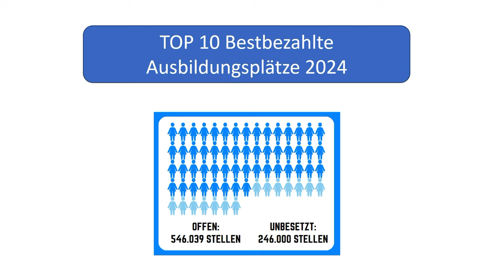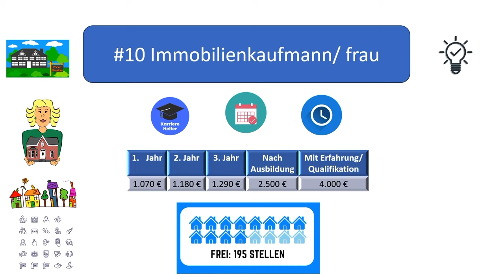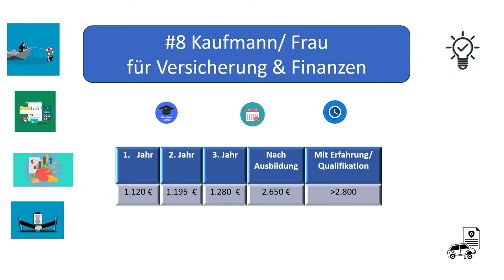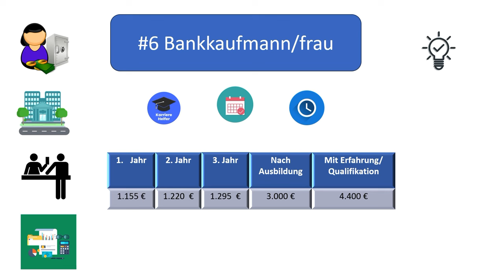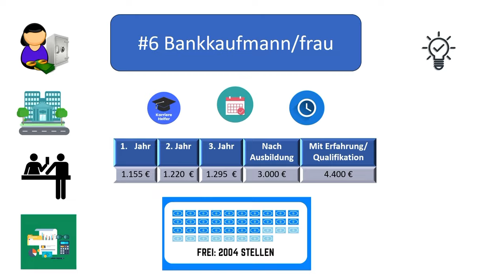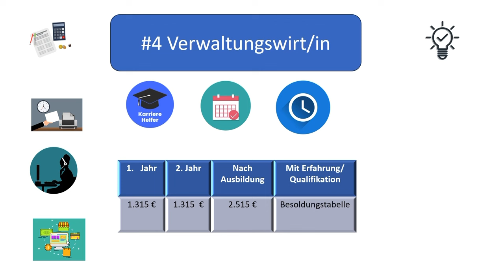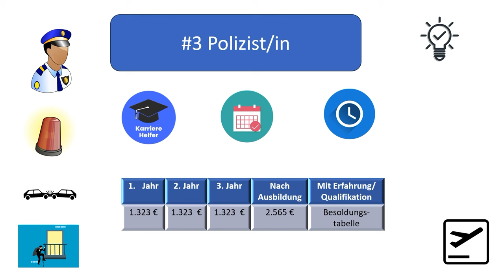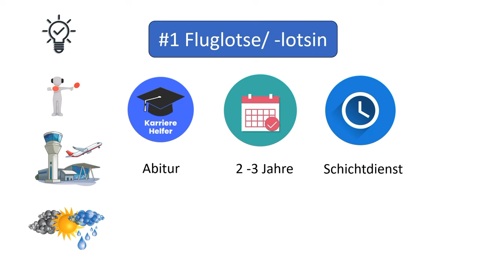Top 10 bestbezahlte Ausbildungen und Ausbildungsberufe 2024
Es ist wieder soweit. Das Buhlen um die talentiertesten Auszubildenden für 2024 hat begonnen. Alles Ausbildungen 2023 sind gestartet.
Wenn Sie noch nicht wissen, was Sie tun und lernen wollen, haben wir die TOP 10 bestbezahlten Ausbildungen und Ausbildungsberufe für Sie zusammengestellt. Sie erfahren, was Sie tun werden, wie lange die Ausbildung dauert und natürlich, wieviel Sie verdienen werden. Sie finden ebenfalls das Einstiegsgehalt nach der Ausbildung sowie das spätere mögliche Gehalt. Zum einfacheren Verständnis haben wir direkt die Durchschnitte angegeben. Also liegt Platz 1 mit 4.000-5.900€ bei 4950€. Wer das ist? Schaut selbst!

2x die Woche neue Videos.

00:00 Intro
00:32 Immobilienkaufmann/frau
01:26 Maurer/in
02:14 Kaufmann/frau für Versicherungen und Finanzen
03:11 Sozialversicherungsangestellte/r
04:09 Bankkaufmann/frau
05:01 Pflegefachmann/frau
05:58 Verwaltungswirt/in
06:44 Polizist/in
07:44 Schiffsmechaniker/in
08:39 Fluglotse/lotsin